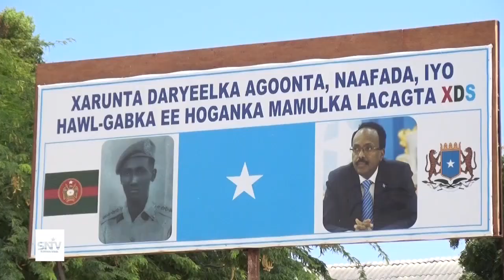Hogaanka daryeelka agoonta Militariga ayaa maanta deeq dhar ah gaarsiiyey ilaa 500 oo ah agoon ay ka